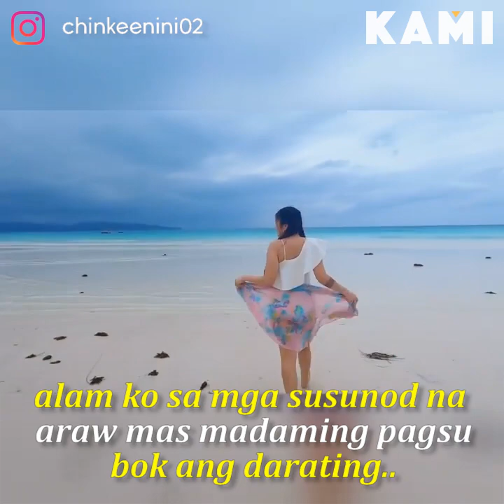Excited to pop the balloon | KAMI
Kathryn Bernardo and Daniel Padilla were thrilled to be given an honour to pop the balloon at the gender reveal party of their friends Neil Coleta and Jazmin Chinnei